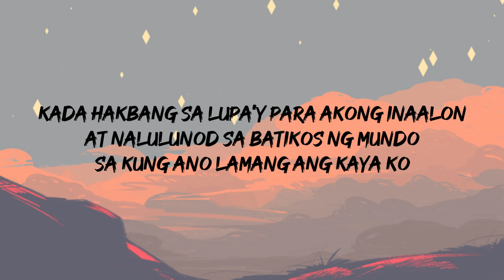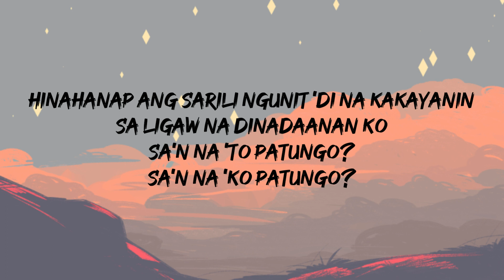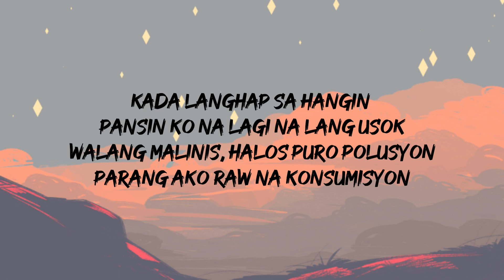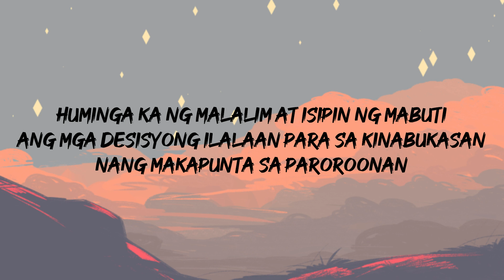Ako Naman Muna - Angela Ken (Andrea Lim Abaya Cover) Lyrics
Ako Naman Muna - Angela Ken
Cover by Andrea Lim Abaya

COLLAB VIBES

**Suggest Songs that have no LYRIC VIDEO yet!
**Want to be featured? Submit your original song & lyrics. Will help promote!